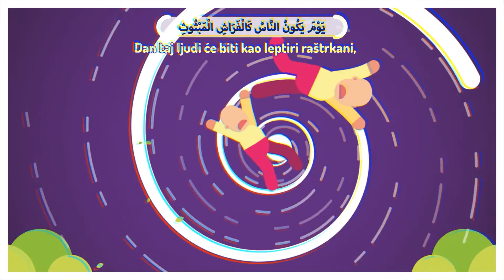Sura El-Karia ᴴᴰ┇Nauči i Shvati Kur'an┇Dnevni podsjetnik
Prijevod značenja ajeta: Muhamed Mehanović
Učač/reciter: Ziyad Patel
Credits for Animation: Darul Arqham Studio

❗NAPOMENA: Zabranjen upload na Facebook u prvih 10 dana nakon objave videa.

✔️  Podrži naš dawetski rad mjesečnim pretplatama - Support the dawah
Malim iznosima pretplate (od 2$ mjesečno pa više...) do velikih sevapa inšallah.